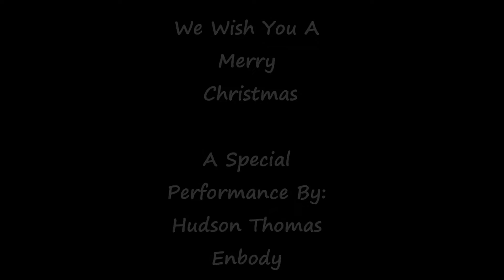Hudson Merry Christmas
Hudson singing We Wish You A Merry Christmas and a slideshow of pics featuring the budding star.